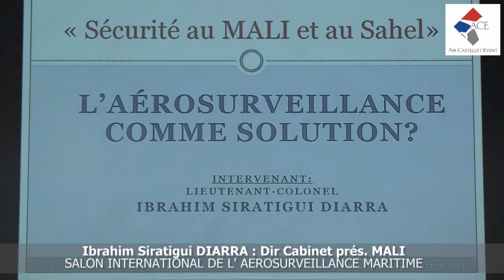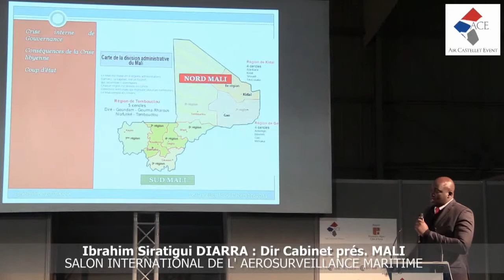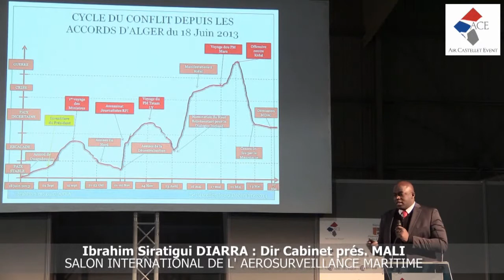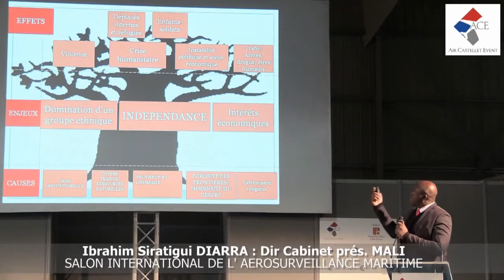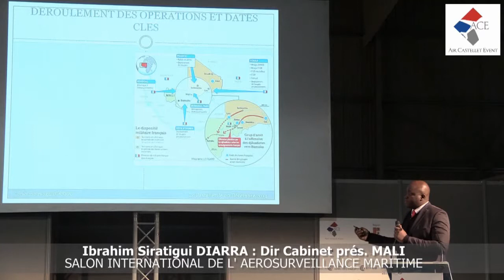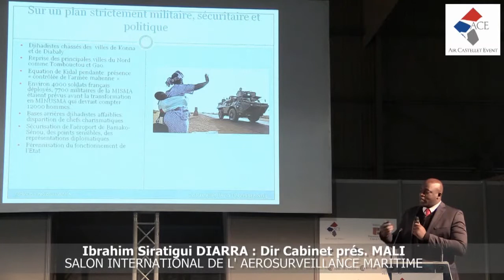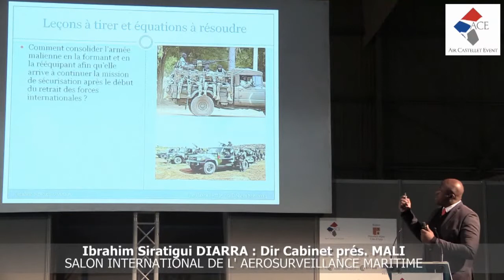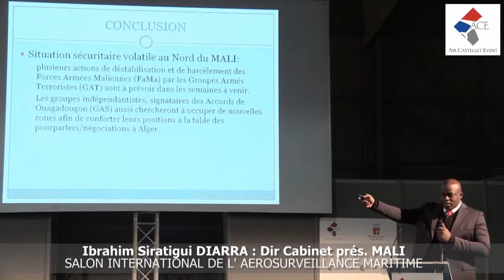ACE-Siam2014 : Ibrahim Siratigui DIARRA ( MALI )